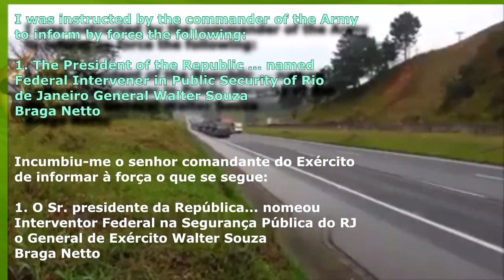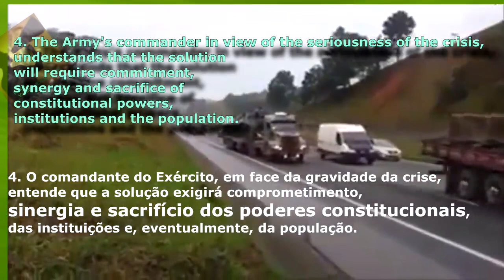COMBOIO EXÉRCITO chegando ao RJ para intervenção. VAI funcionar dessa vez?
O Exército Brasileiro recebeu poderes do governo federal para gerenciar toda força de segurança no Rio de Janeiro e já está tomando controle do estado.

A tão esperada intervenção é aplaudida por muitos e questionada por outros tantos.

É que, segundo o site The Intercept, há estados com índices piores e das 11 intervenções realizadas pelo Exército no Rio de Janeiro nos últimos 25 anos, estatisticamente, somente 1 deu certo na redução real dos crimes.

Assista e veja os tanques e outros equipamentos sendo levados para o estado do Rio de Janeiro.